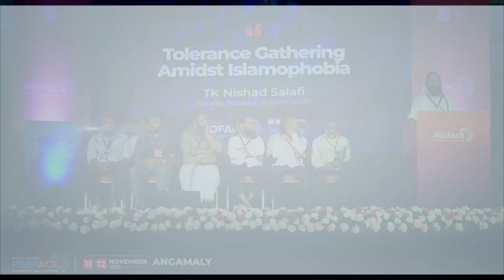T.K NISHAD SALAFI | General Secretary, Wisdom Youth | PROFACE 3.0